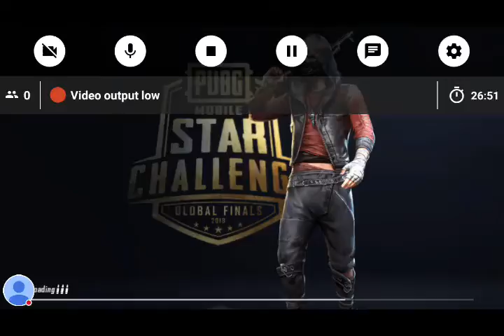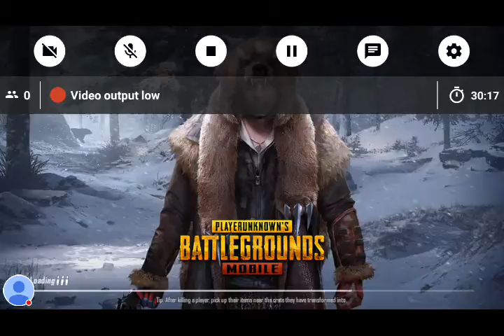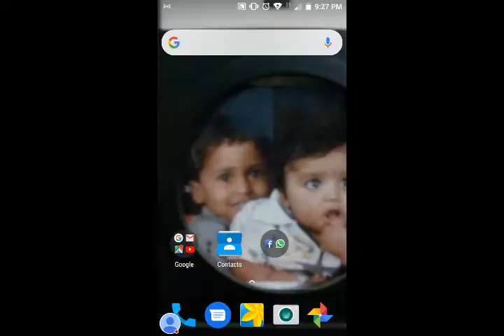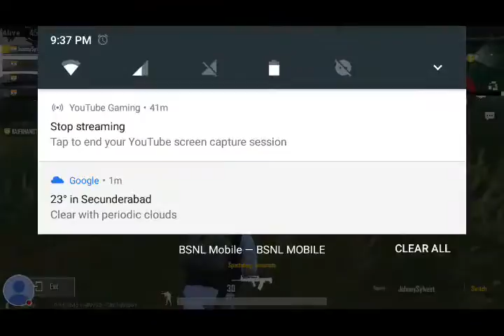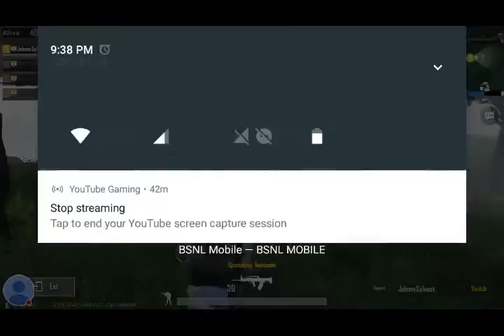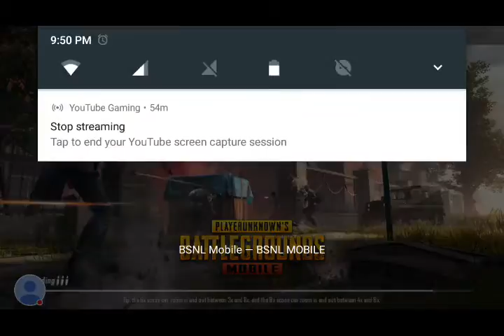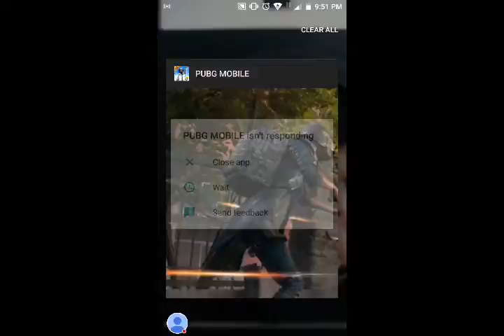My PUBG MOBILE Stream